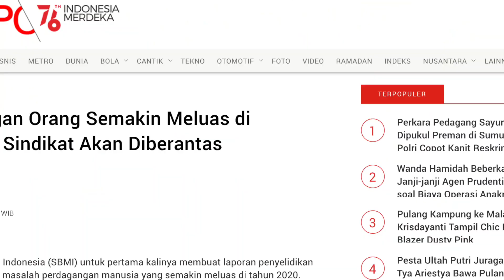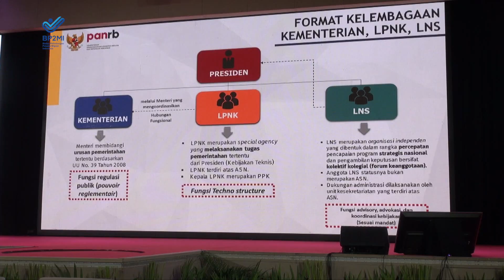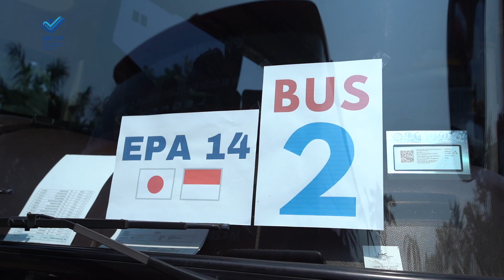Segmen 3 BP2MI RAKORNAS - BANDUNG 2021